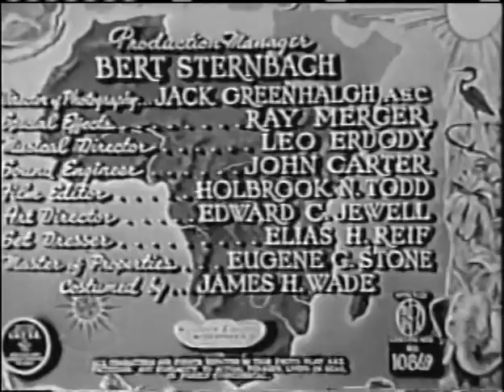White Pongo (1945) JUNGLE ADVENTURE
Stars: Richard Fraser, Maris Wrixon, Lionel Royce

 Hunters and scientists venture into the jungle to track down a savage albino gorilla, which they believe could be the missing link between man and ape.